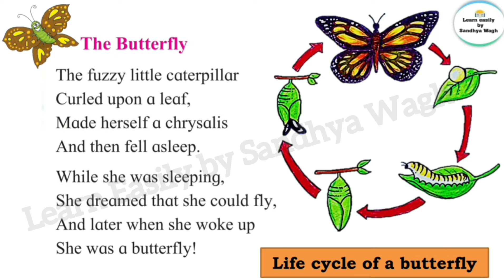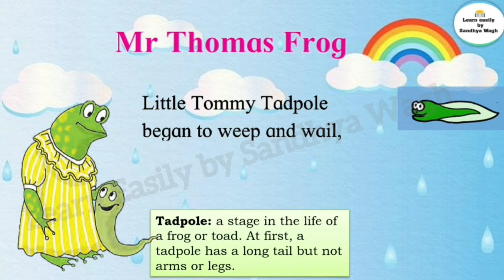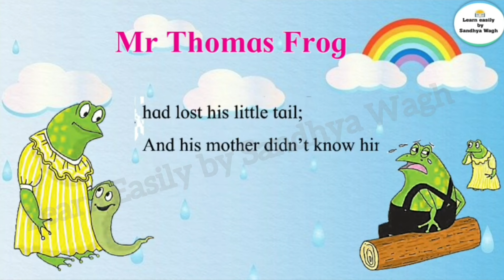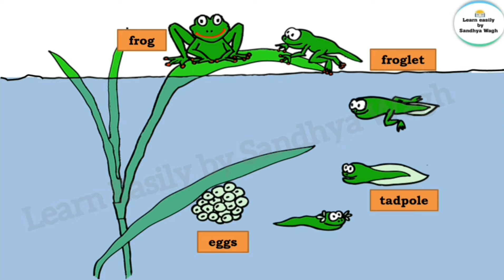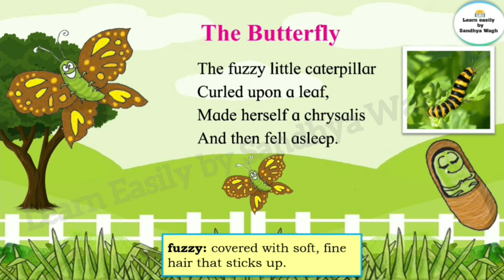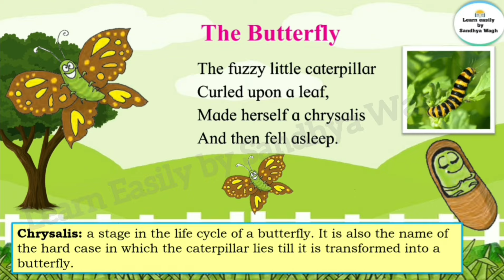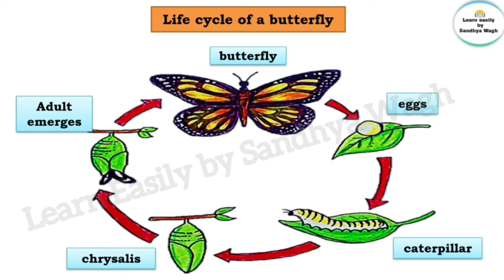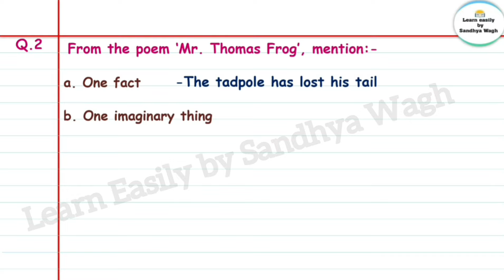18. Growing up poem | std 4 | English Balbharati | Easy explanation with question answers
Today's Topic:-
18. Growing up poem | std 4 | English Balbharati | Easy explanation with question answers

16. 'Know' Formalities, Please | std 4 | English Balbharati

11. In the World of Dictionaries
| std 4 | Question Answer | English Balbharati | Easy explanation